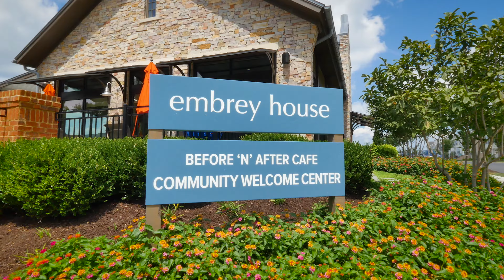Embrey Mill, Stafford VA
Embrey Mill Neighborhood Located in Stafford, Virginia